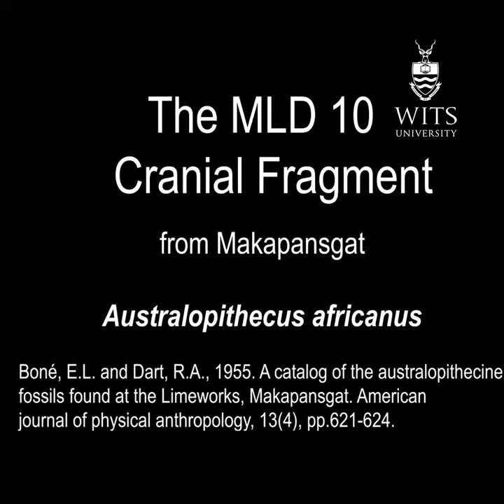A c3 million year old Australopithecus fragment put back in its original position of discovery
The MLD 10 cranial fragment is c2.4 = 3.0 million years old and thought to belong to the species Australopithecus africanus.  Here it is put back into the block it was recovered from.  The context of most fossils discovered in the early and middle 20th century has not survived, so such occurrences are important.